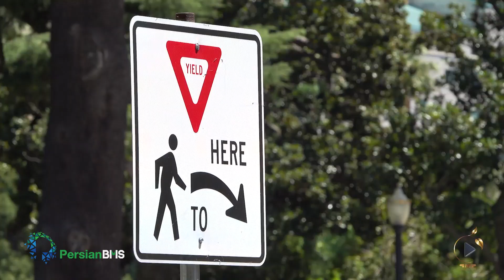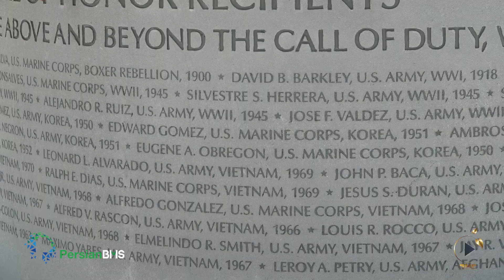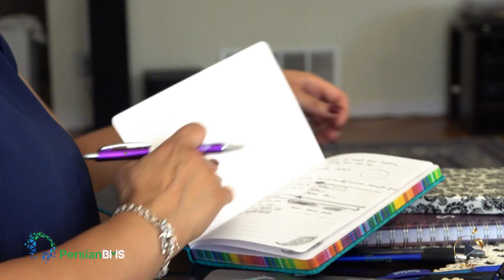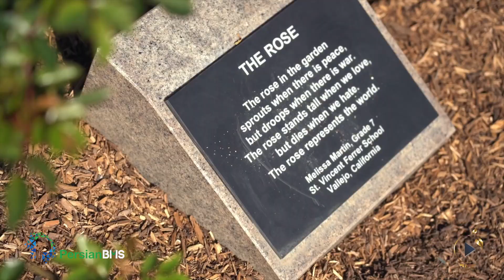با چراغ گرد شهر- ساکرامنتو آمریکا: سمانه الفتی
سمانه مهاجری است که با درد مهاجرت آشنا است و با سازمان خود به مهاجرین به ویژه مهاجرین افغان کمک می کند که با محیط جدید آشنا شوند و حقوق خود را بشناسند و مطالبه کنند.